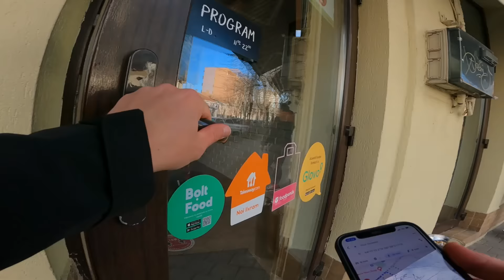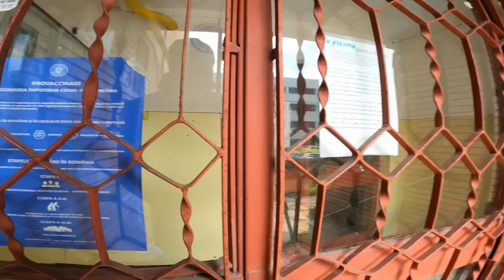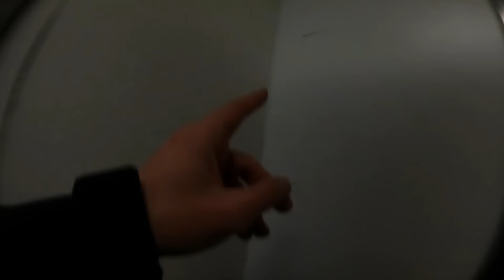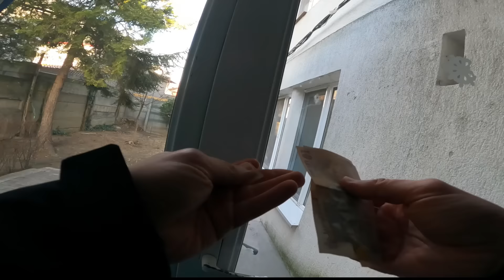TOATE FEMEILE IMI LASA BACȘIȘ IN CONSTANȚA 😁 - MARATON TAZZ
Pentru angajari la Tazz in Constanta, Bucuresti, Iasi, Brasov, Sibiu, Timisoara sau Cluj, completati acest formular